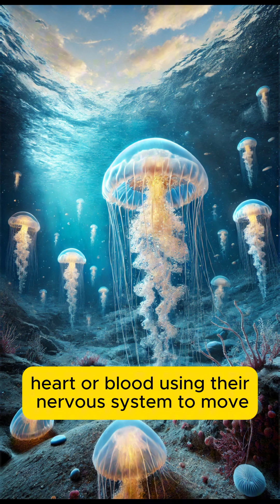6 Mind-Blowing Facts About the Moon, Coffee, Jellyfish, Lightning, Vision, and Sleep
Get ready to learn 6 incredible facts that will surprise you!
1. The Moon experiences earthquakes—scientists call them moonquakes!
2. Caffeine doesn’t actually give you energy—it just blocks fatigue receptors.
3. Jellyfish have existed for over 500 million years without a brain or heart!
4. Lightning can strike the same place multiple times—like the Empire State Building!
5. The human eye can see up to 10 million colors, but some animals see even more.
6. The longest recorded period without sleep is 11 days—lack of sleep is dangerous!

Watch this quick, fun, and educational YouTube Shorts and boost your knowledge.